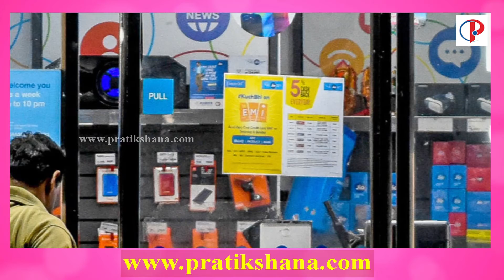Jio ಚಂದಾದಾರರಿಗೆ ಗುಡ್ ನ್ಯೂಸ್ | Prepaid plan | Reliance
Jio ಚಂದಾದಾರರಿಗೆ ಗುಡ್ ನ್ಯೂಸ್